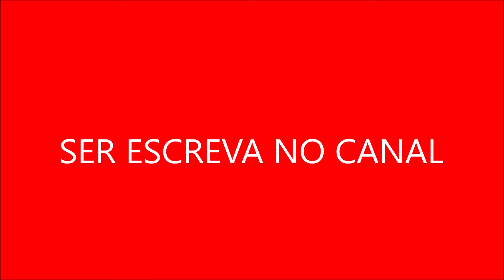Agradecimento Aos 1500 Escrito